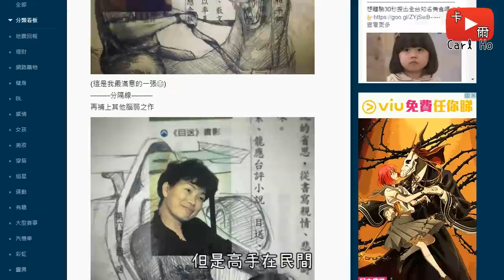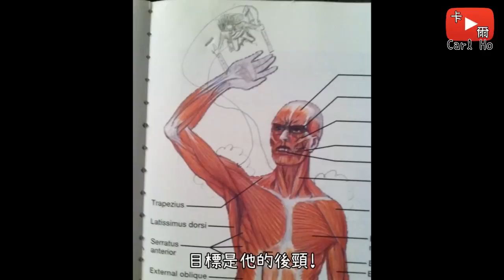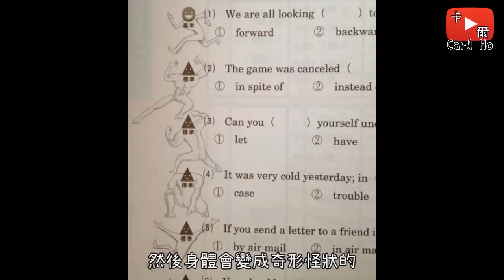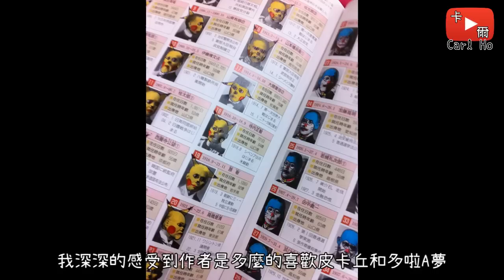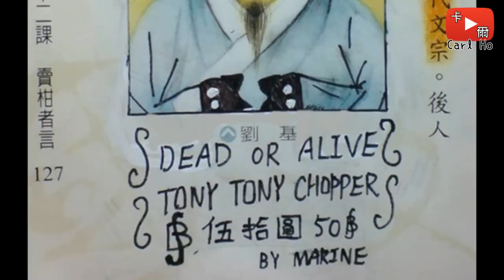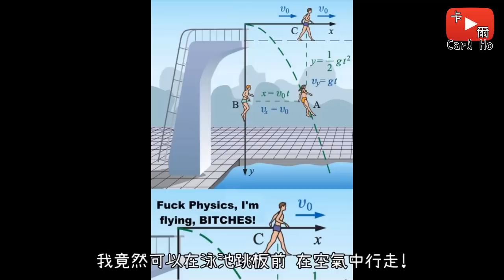各國爆笑課本塗鴉/神作+杜甫終極圖戰! 漫畫家都是這樣煉成的?!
▷ 更多趣味話題影片 ◁

2. 周杰倫 - 周大俠

(ﾟ∀ﾟ) ノシ
更多關於我的 More About Me